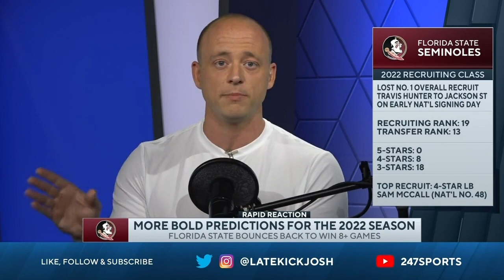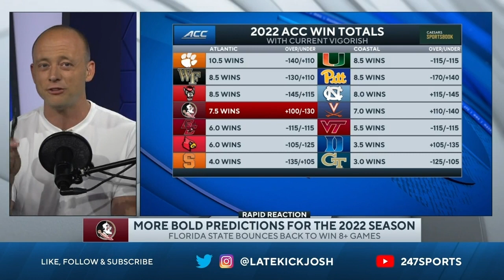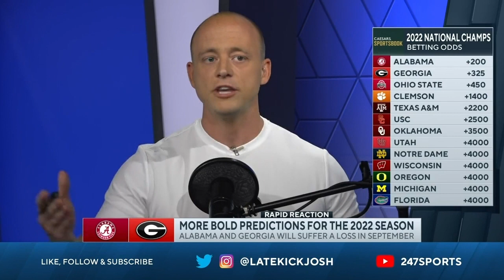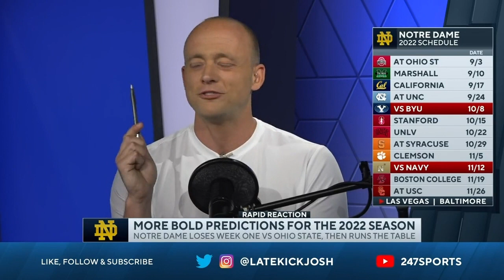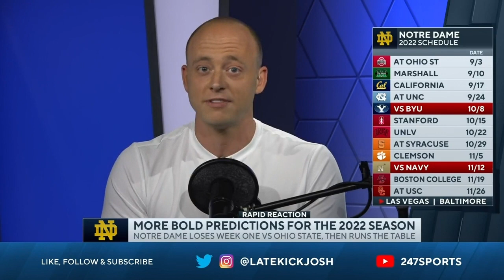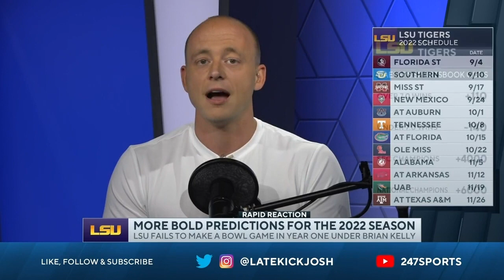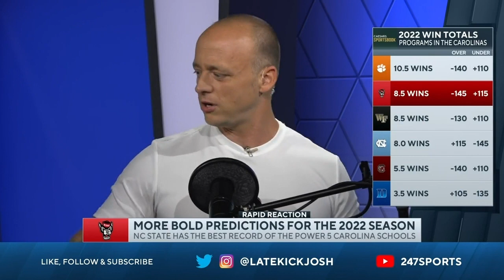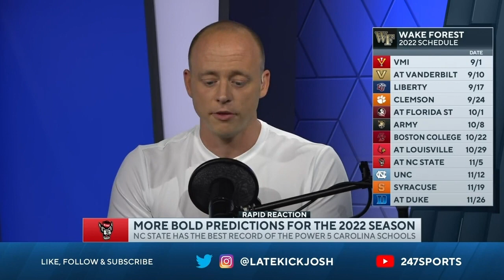BOLDEST College Football Predictions: Part 10 (Late Kick Cut)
College Football's 2022 season is still a few months away, but with spring practice wrapped up Josh Pate put the call out on Late Kick Live Ep 263 for some of the boldest predictions Pate State has to offer. What if Notre Dame loses to Ohio State in the opener but then proceed to run the table and still make the College Football Playoff? On the other side of the coin, could we see Brian Kelly and LSU miss bowl season entirely? What about the two participants in the 2021 SEC Championship Game and National Championship Game? How wild would it be to see Alabama and UGA each lose games in September? All that plus the battle of the Carolinas. Out of South Carolina, Duke, Clemson, North Carolina, Wake Forest, and North Carolina State, which school will have the most wins in 2022? Let us know what you think in the comments below and be sure to SUBSCRIBE to the channel and CLICK THE BELL for notifications as we bring you multiple live shows per week!